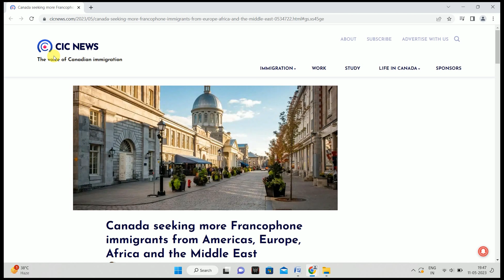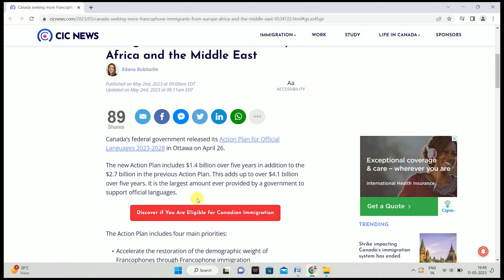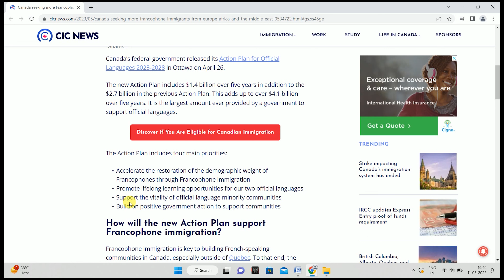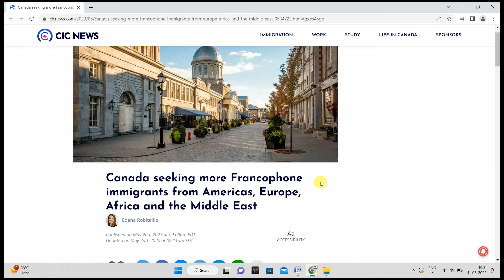Jobs in Canada | TEF Canada French Exam | Good News French Speakers | Learn French | French Job | CA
Instagram: Learn French Indian Vlogger | Learn French | French Jobs in Canada | We teach French language to All from French beginners to advance to DELF A1, DELF A2, DELF B1, DELF B2, DALF C1 and TEF/TCF exam, adults and children of all age groups | We speak French, English, Hindi and German Languages | contact us on Instagram to ask your all questions and joining our new French language Class batches|

New Batches are starting soon so Don’t delay and Book your Seats ASAP!

FRENCH LANGUAGE BENEFITS:
1, French language helps you to study FREE in all French Speaking countries for example :
    France / Canada / Luxembourg / Belgium / Switzerland  and other 29 countries

2,  Learning French language helps you to get jobs in all French Speaking countries and including other rest of the countries because French companies are doing business in all the countries of the world so sky is not the limit
for example :
Jobs are waiting for you in France / Canada / Luxembourg / Belgium / Switzerland  and including all rest of the countries

3, Learning French language can help you to get Citizenship of all the French speaking countries of the world.
4,  , Learning French language can help you to travel  easily and with fun in all the French speaking countries of the world.
5,    Learning French language can help people who are bilingual have brains that work quicker and better. This leads to better cognitive functions, better memory, and better focus.